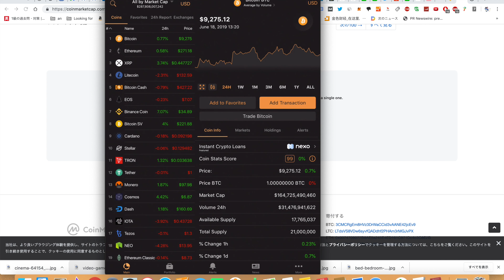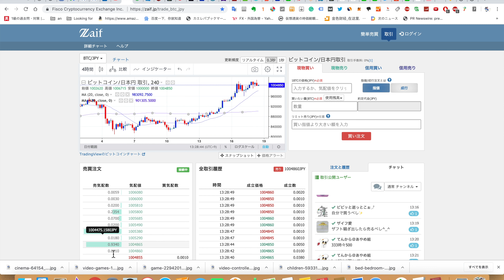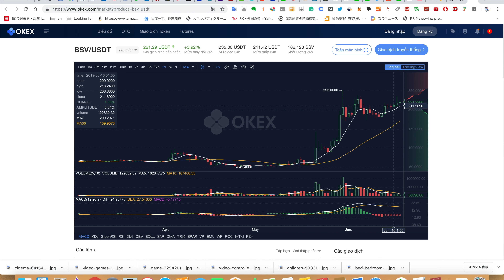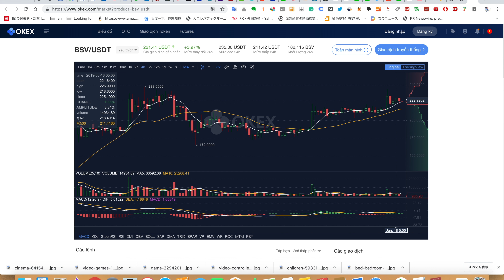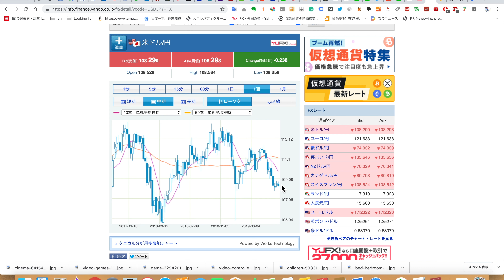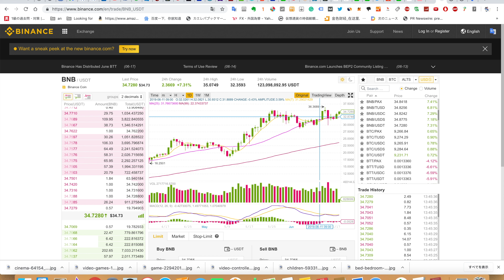【バイナンス7％上昇】2019/6/18 仮想通貨時価総額31兆2000億ドル108円2銭前後を推移